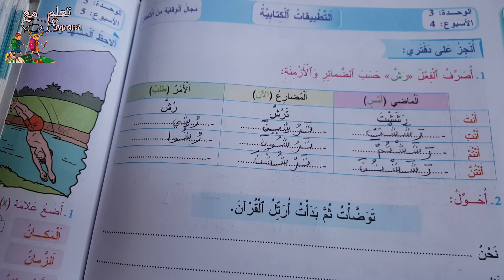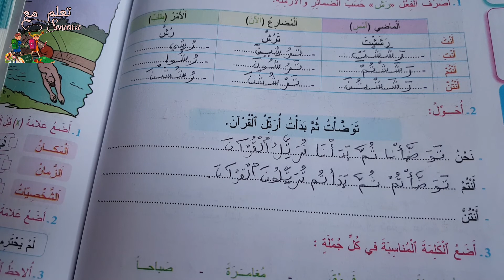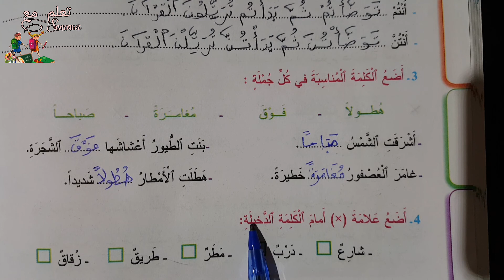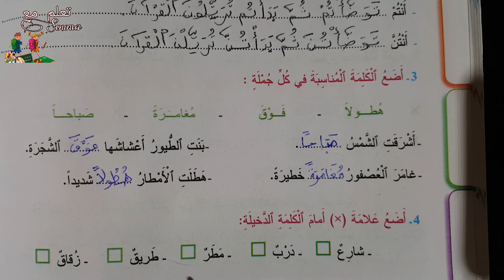المفيد في اللغة العربية الثالث ابتدائي ص: 114